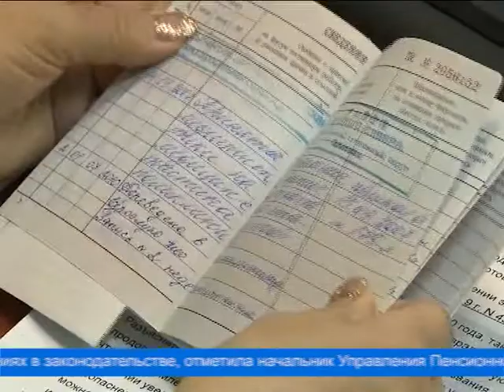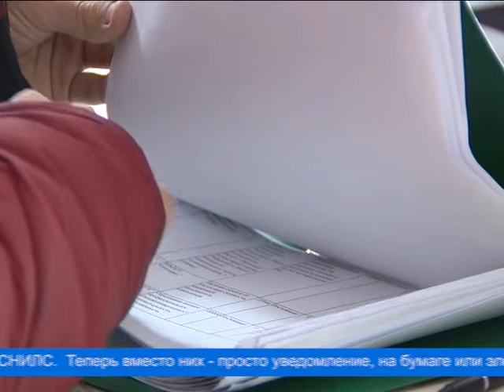Рынок труда, пенсии, трудовое законодательство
В Администрации города состоялось заседание трёхсторонней комиссии по трудовым отношениям. Речь шла о ситуации на рынке труда в Лабытнанги, об изменениях, произошедших в пенсионном и трудовом законодательстве.